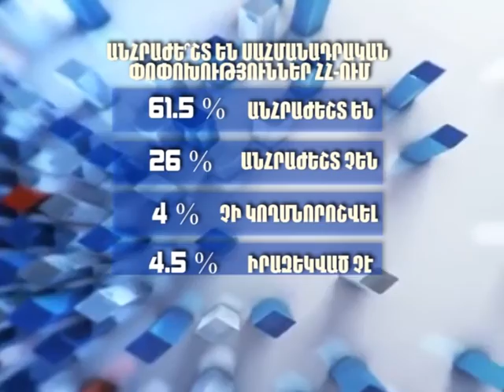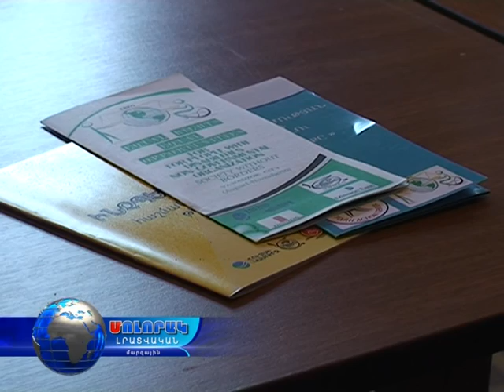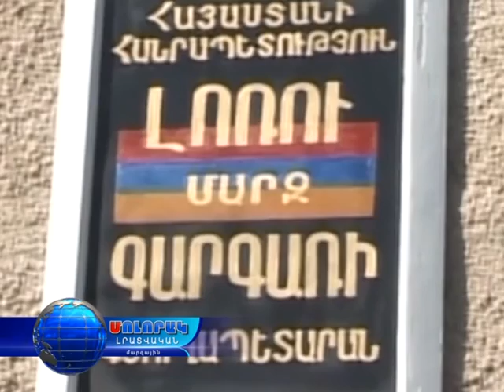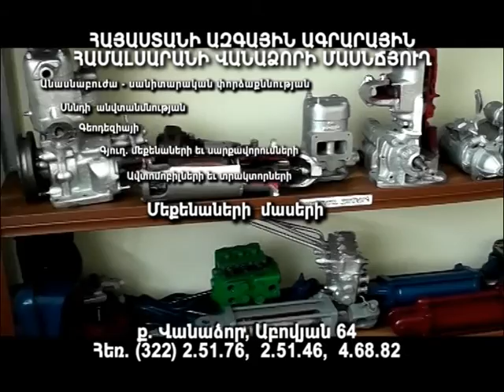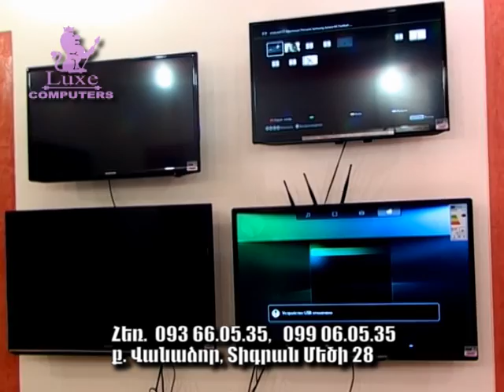Մոլորակ լրատվականի գլխավոր թողարկում 03.12.15